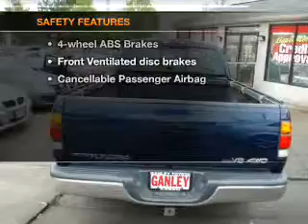2003 Toyota Tundra - Akron OH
Year: 2003
Make: Toyota
Model: Tundra
Trim: SR5
Engine: 4.7 liter 8 cylinder 32 valve
Transmission: 4-Speed Automatic
Color: Stratosphere Mica
Mileage: 48930
Address:
1345 E Market Street